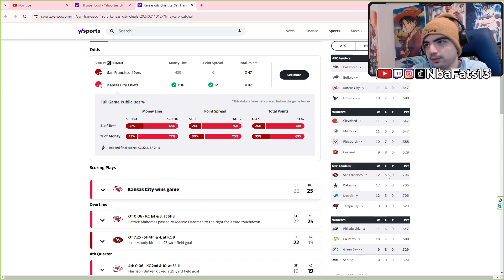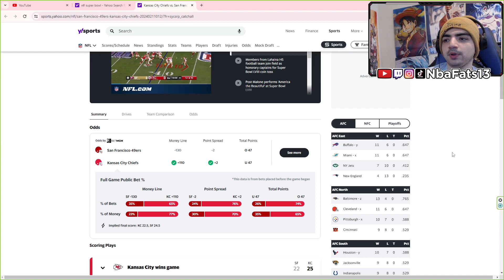MY OVERALL NFL PICKS RECORD FOR 2023-24 WAS 175-110!